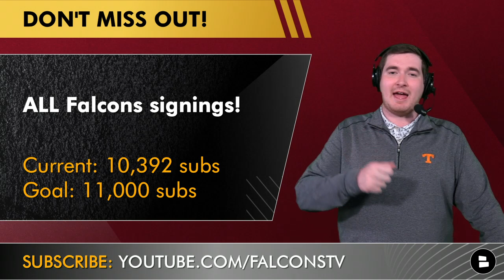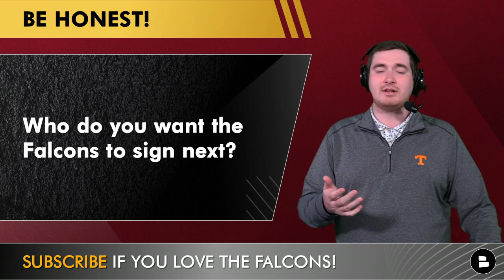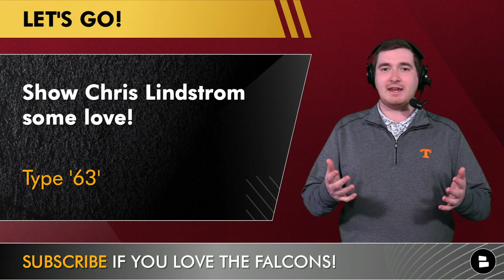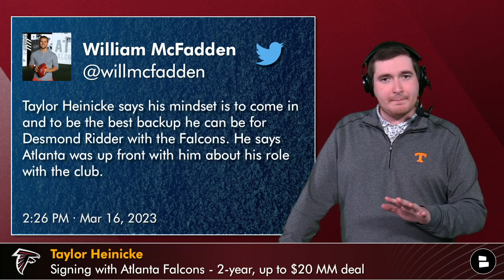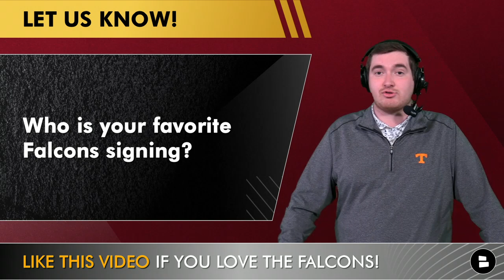Falcons Free Agency Grades For Jessie Bates, Kaleb McGary, Kaden Elliss & More | NFL Free Agency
Falcons free agency news has been flying this week as Terry Fontenot and Arthur Smith spent plenty of money in NFL Free Agency. Jessie Bates highlights the Falcons free agency moves, but Kaleb McGary, Kaden Elliss, Taylor Heinicke and others round out signings to upgrade the Falcons roster. We’ll still see Falcons rumors float around additional moves, but until then, it’s time to grade the Falcons free agency signings! Matthew Peterson hands out his grades on today’s show on Falcons Today by Chat Sports! Don’t miss out on any Falcons news and rumors as the offseason continues!

Grade the Falcons Free Agency so far! A, B, C, D or F

Represent the Falcons all year long!

Who do you want the Falcons to sign next?

Falcons Free Agency Tracker and Grades:
- Jessie Bates | 4-year, $64.02 MM deal ($36 MM GTD): A
- David Onyemata | 3-year, $35 MM deal ($24.5 MM GTD): B-
- Kaden Elliss | 3-year, $21.5 MM deal ($11 MM GTD): C+
- Kaleb McGary | 3-year, $34.5 MM deal: A
- Chris Lindstrom | 5-year, $105 MM extension
- Taylor Heinicke | 2-year, up to $20 MM deal: B+
- Lorenzo Carter | 2-year, $9 MM deal: C+
- Keith Smith | 1-year, $2.35 MM deal: IT’S A FULLBACK
- Bradley Pinion | 3-year, $8.65 MM deal: IT’S A PUNTER

Show Chris Lindstrom some love for his massive extension! Type ‘63’

Who is your favorite Falcons signing?

Atlanta Falcons rumors and news - daily articles from dozens of websites like Pro Football Focus, SportsTalkAtlanta, ESPN, PFT and more all available on Chat Sports’

You can also find Matthew Peterson on social media with more NFL updates and thoughts